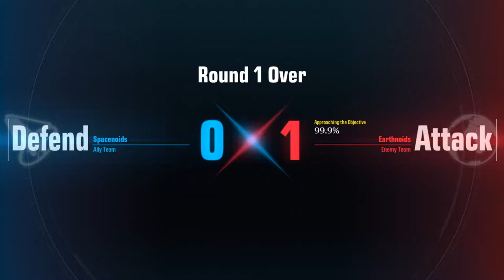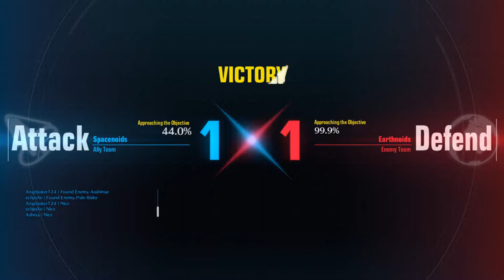GUNDAM EVOLUTION PALE GUNDAM & BARBATOS GAMEPLAY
The Artist Who Made The Dope Song In My Outro